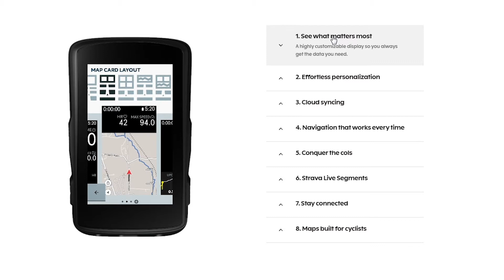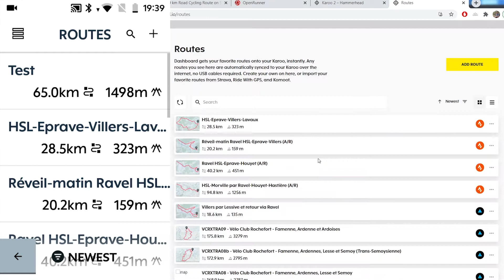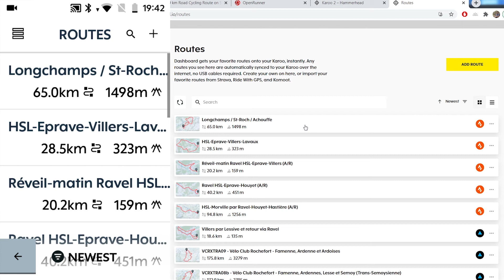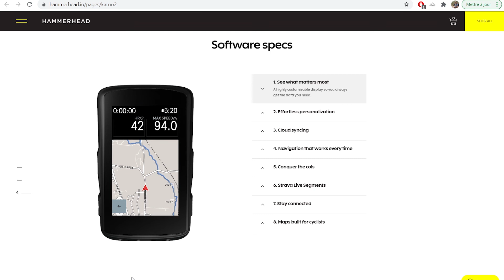Hammerhead Karoo 2: Unique Way to import Routes, As Easy As 1-2-3!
In this video, I demonstrate how easy it is to import routes to the Hammerhead Karoo 2.
This functionality is quite unique, we can import a route by specifying an URL from any other internet site

Chapters:
0:00 Intro
0:47 Dashboard Hammerhead
1:57 Import from Strava
3:54 Import from Openrunner
4:22 Conclusion